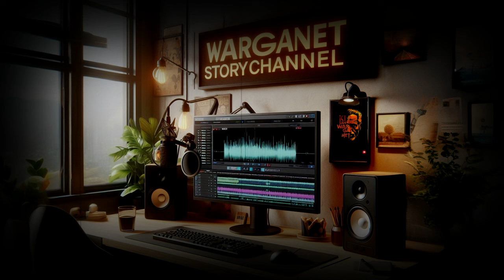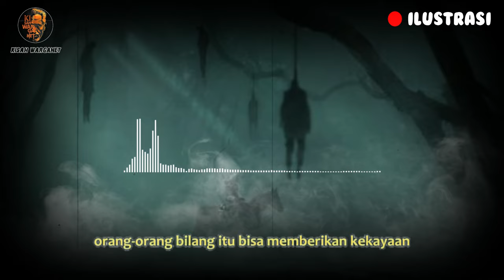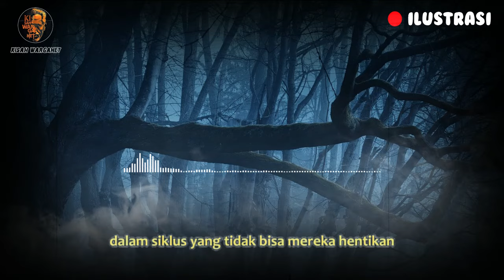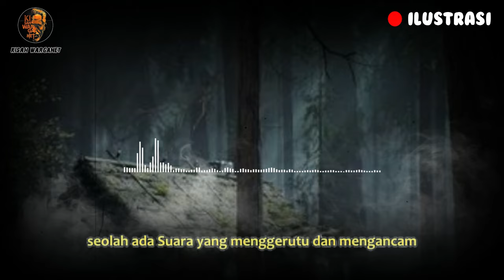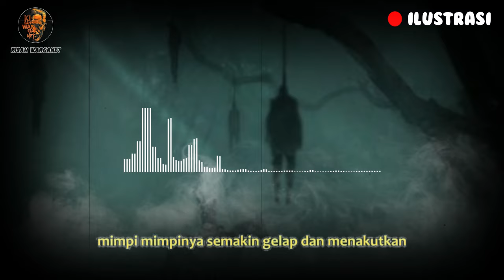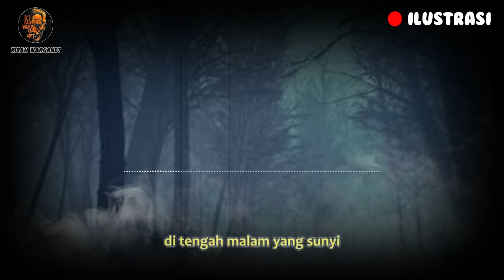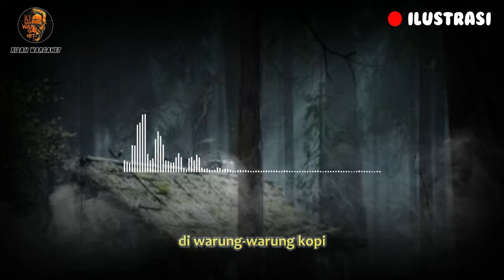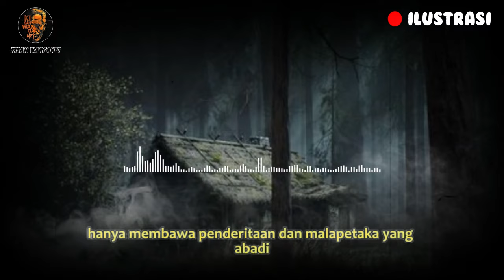TERSIKSA SAAT MENJELANG AJAL CERITA HOROR